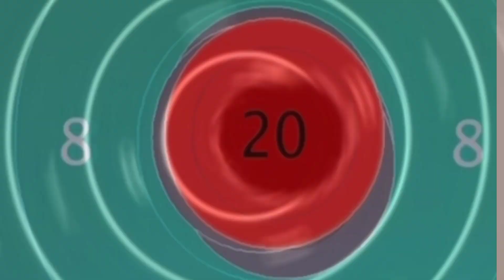IRIS Summercamp2022 video360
Team Bhopal, Balance Training and circular Release